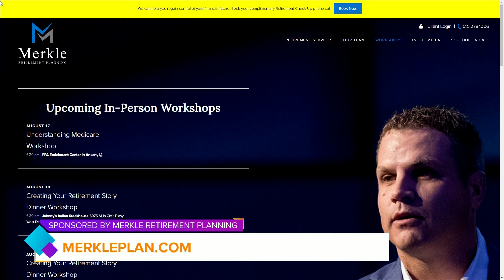Medicare Coverage | Paid Content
AnnaMarie Morrow, Director of Medicare at Merkle Retirement Planning talks about coverage options to fill the gaps left by Medicare  | Paid Content